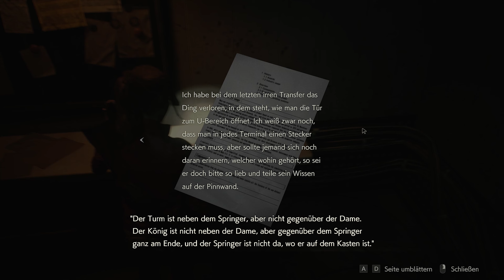BEGEGNUNG MIT ANETTE BIRKIN IN DER KANALISATION! | RESIDENT EVIL 2 REMAKE #034[GERMAN] PC Gameplay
►►►Gänsehaut garantierende Neuinterpretation eines Horrorklassikers – Basierend auf der Veröffentlichung für die erste PlayStation im Jahr 1998 wurde das Spiel von Grund auf neu entwickelt. Der junge Polizist Leon S. Kennedy on und die Studentin Claire Redfield versuchen, die Gründe für die Zombie-Epidemie in Racoon City aufzudecken.

►►►Entwickelt mit Capcoms proprietärer RE Engine bietet Resident Evil 2 Atem beraubend fotorealistische 4K-Grafik, während beeindruckende Lichteffekte eine intensive Atmosphäre entstehen lassen, wenn Spieler durch die Gänge des Raccoon City Police Department (RPD) schleichen.

►►►Resident Evil 2 zeigt die Geschehnisse in Racoon City in einer neuen Over-the-Shoulder-Kameraperspektive und einem modernisierten Steuerungssystem - zusammen mit legendären Spielmodi aus dem Original.

►►►Dank der modernen RE Engine von Capcom wurden die Umgebungen und Charaktere von Racoon City bis ins kleinste Detail neu erschaffen – spektakulärer denn je.

►►►Das originale Resident Evil 2 ist ein absoluter Klassiker des Horror-Genres und konnte sich seit seiner Veröffentlichung im Jahr 1998 weltweit nahezu 5 Millionen mal verkaufen. Nach den schrecklichen Vorkomnissen im Herrenhaus aus Resident Evil 1 müssen sich der junge Polizist Leon S. Kennedy und die Studentin Claire Redfield der ausbreitenden Bedrohung einer Zombie-Epidemie in Racoon City entgegen stellen und gemeinsam die düsteren Machenschaften der Umbrella Corporation aufdecken.

►►►Die fotorealistische Grafik erweckt die Toten wieder zum Leben – Furcht erregender als jemals zuvor. Jede Kugel zählt, wenn sich Spieler den Zombies in den engen Gängen der Polizeistation und sogar ganz neuen Arealen stellen müssen.

resident evil 2 remake waffenkarte, resident evil 2 remake medaillon, resident evil 2 remake löwenmedaillon,